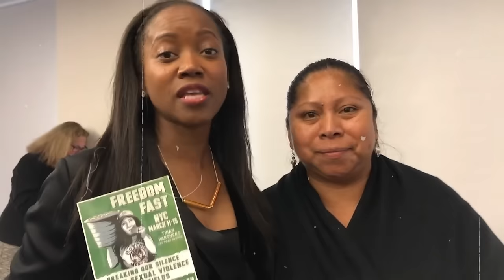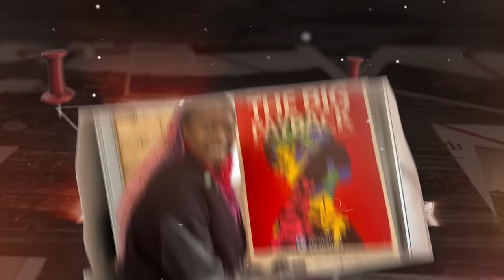The New TRAGIC Details Of Erika Alexander’s Life Are Beyond Heartbreaking!!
Alexander's portrayal of Maxine Shaw broke new ground, offering a depiction of a successful, independent black woman that was rare on television during the 1990s. Despite the success, Alexander's journey was not without its hurdles. The industry's initial reluctance to cast her in "Living Single" underscored the systemic barriers that existed for actors of color.

00:00 Intro
01:20  Early Life and Origins
04:11  Breakthrough and Success
10:03 Hollywood's Rejection
14:12 Personal Struggles and Advocacy
17:27  Creating Her Own Path
19:39 "Living Single" vs. "Friends"
22:29  Legacy and Influence
24:24 Outro